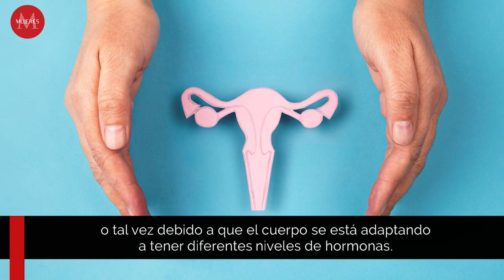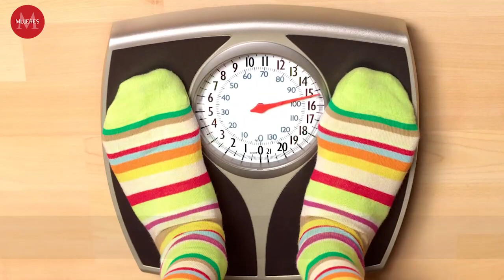Esto son los efectos secundarios más comunes de la píldora anticonceptiva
Como cualquier método hormonal, las pastillas no son 100% seguras, aunque son más molestas que otra cosa